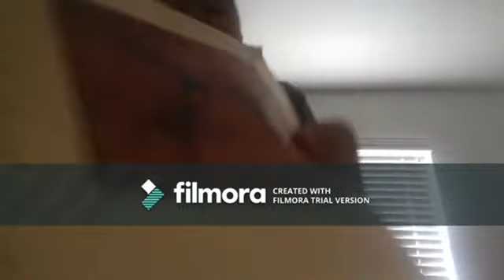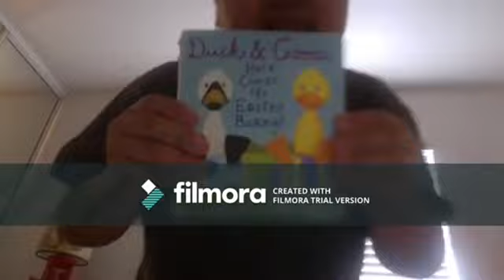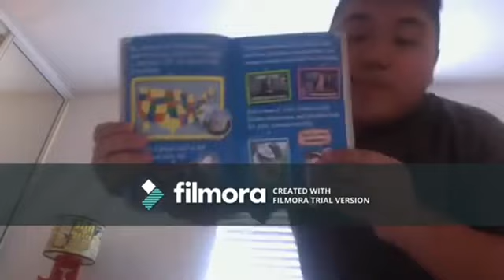NEW Short Kobe and iPad Magazine (Thursday June 8,2023)